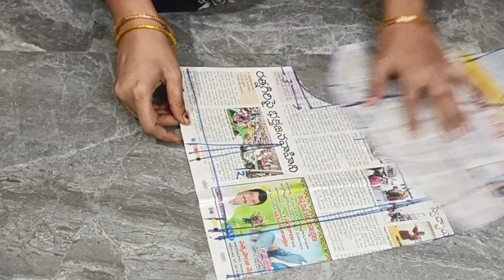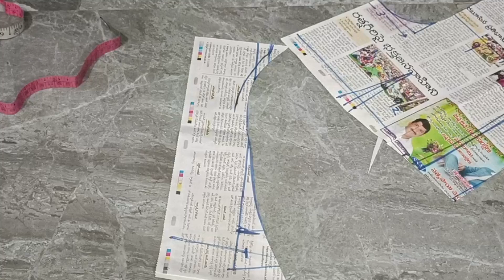బ్లౌజ్ పొడవు పెంచితే షేప్ బెల్ట్ ఎంత పెడితే కరెక్ట్ గా సరిపోతుంది//blouse shape belt